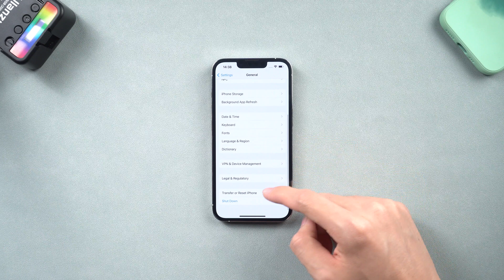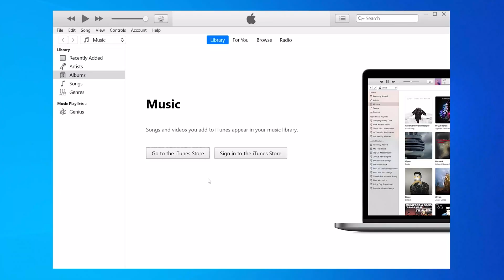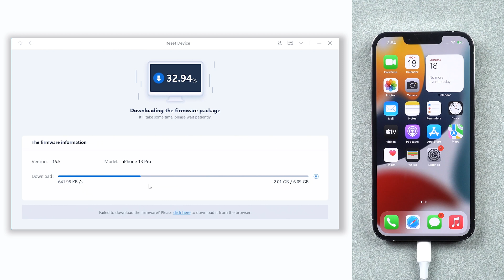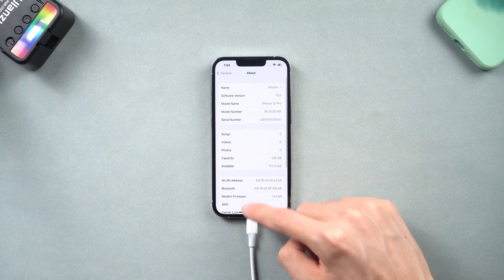Top 4 Ways to Factory Reset iPhone 2023 (iOS 16 & iOS 17)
In today’s video, I will show your guys how to factory reset iPhone in 4 ways, from Pc to Mac, from no computer to with computer, all you need is to check out the video.

Timestamps:
00:00 Intro & Preview
00:15 Method One: Factory Reset iPhone In Settings
00:45 Method Two: Factory Reset iPhone In iCloud
01:25 Method Three: Factory Reset iPhone with iTunes or Finder
02:29 Method Four: Factory Reset iPhone with Tenorshare ReiBoot